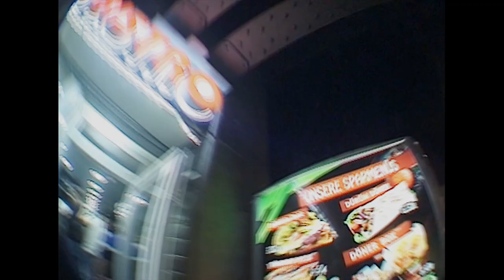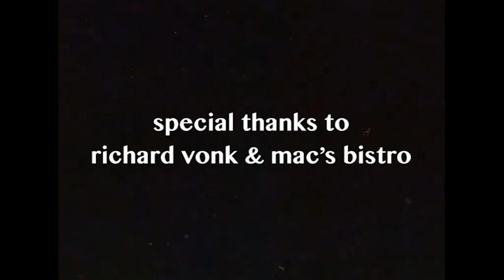Polacrew: Berliner Kindln 2022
A few months back the Polacrew from Enschede felt like getting some Berliner beer so they made a little visit to Berlin. Chilling, skating, drinking and much more to view in this little recap they made. Sit back and enjoy!

Riders
Barmond Gal
Dizzy
Evan van der Sloep
Jippe Ticheler
Sammio
Sam Wensink
Simon Roest
Wisse de Weerd
Wisse Hubregtse
Lucas Wedel

Film & edit
Lucas Wedel
Wisse de Weerd (Additional filming)

Do you also have a video that you think would fit our channel?